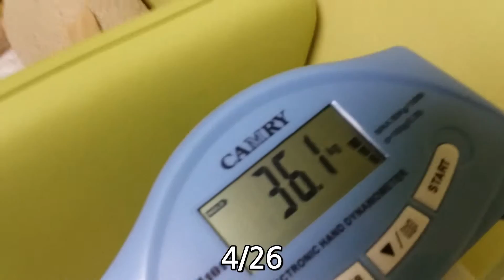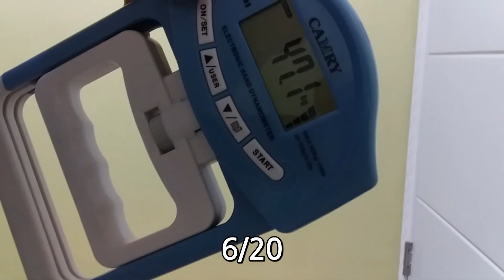멸치의 2달간 악력 변화 (2019. 4/7 ~ 6/20)